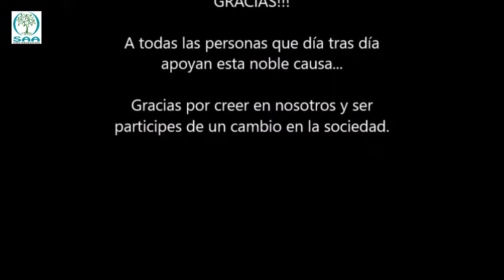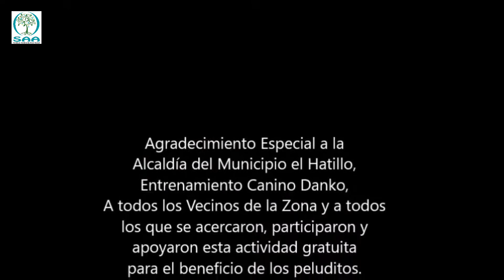Gran Caminata Canina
Para nosotros las mascotas son parte integral del núcleo familiar.

Es por esto que estan presentes en todo lo que hacemos; tomando muy en cuenta sus necesidades, al momento de ubicar un hogar, en el cual vivirá la familia completa, con armonia y comodidad.

Es por esto que Hoy te invitamos a ver este video, en el cual la Fundación Sembrando Amor Animal, celebró la 1era Caminata Canina, con el Apoyo del Municipio El Hatillo, asi como tambien la Empresa Publica y Privada.

Con el fin de organizar una actividad recreativa en la cual pudieran participar la familia completa junto a sus mascotas, en un espacio pensado para su disfrute y esparcimiento.

!Únete y se parte del cambio!

Somos 🏢Metropolitan Inmobilia Real Estate 🏢.
Bienvenidos a una nueva experiencia inmobiliaria 👩‍💻🔝